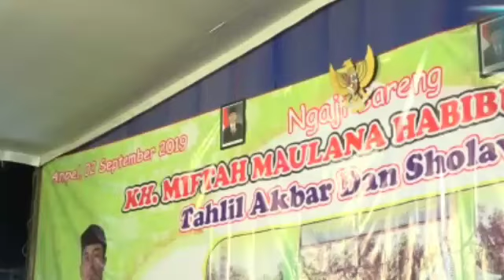gus miftah - viral saat diundang peresmian GEREJA BETRAL INDONESIA.